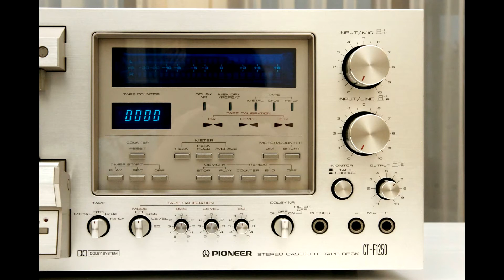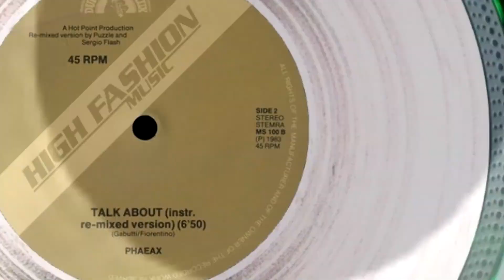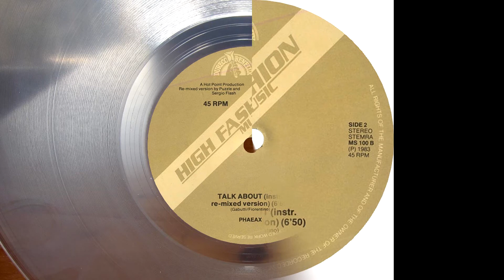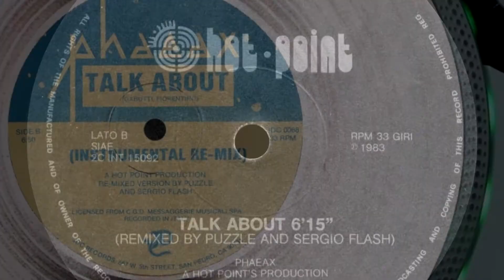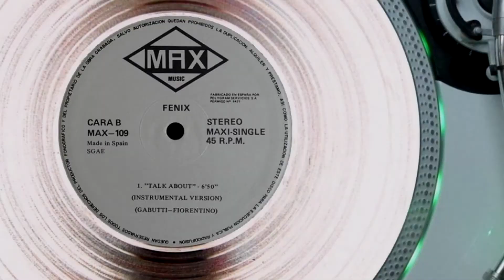PHAEAX / FENIX - TALK ABOUT (INSTRUMENTAL VERSION) (℗1983 / ©1985 / ©2016)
1983 PHAEAX;
1983 ZYX RECORDS, 5078;
1983 HIGH FASHION MUSIC / DURECO BENELUX, MS 100;
1983 CGD, INT 15092;
1983 HOT POINT PRODUCTION, 2C INT 15092;

1985 FENIX;
1985 MAX MUSIC, MAX 109;
2016 ELECTRIFY.